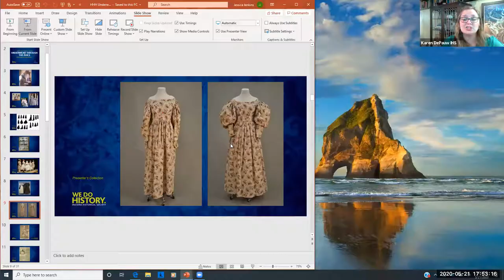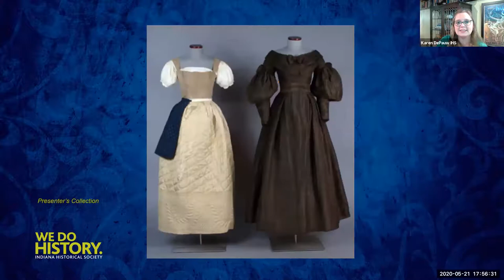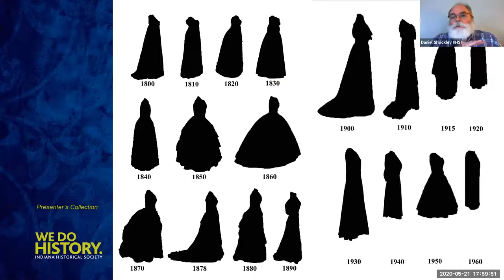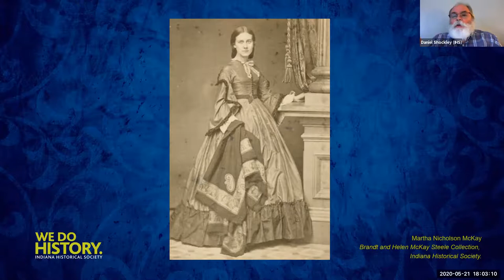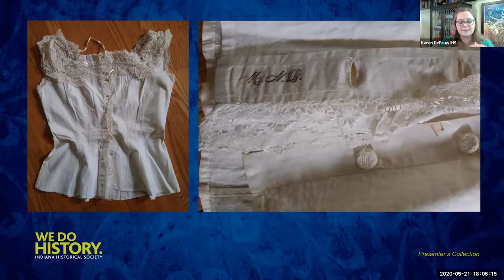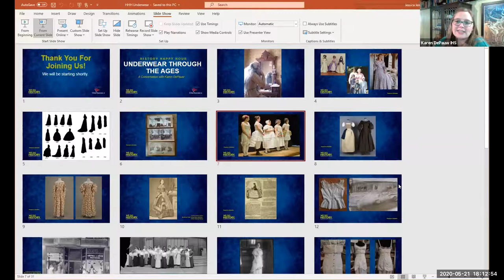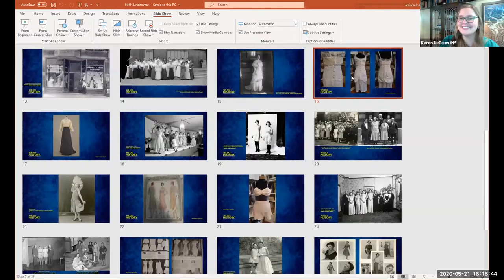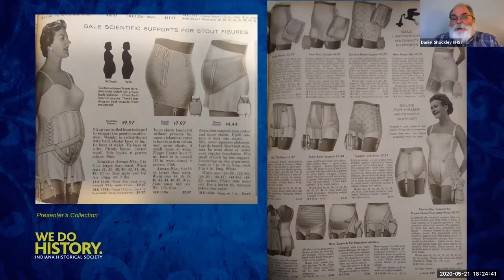Underwear Through The Ages - 5/21/20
Our unmentionables have changed dramatically over the last two centuries. Peer under the skirts of our past and explore the intimate relationship between underwear and fashion with fashion historian Karen DePauw.